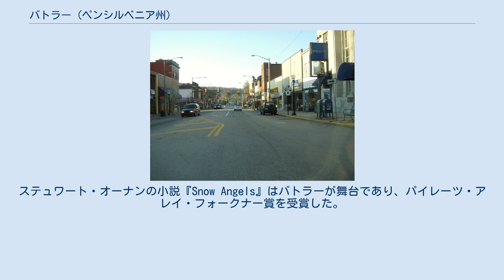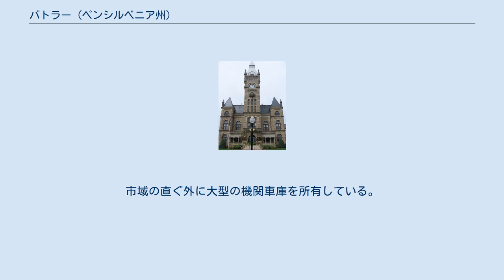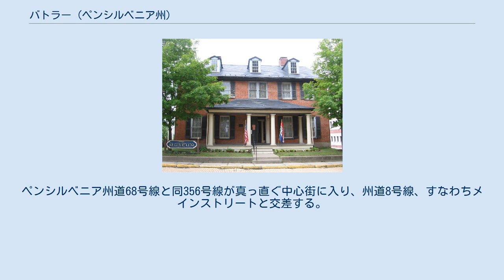バトラー (ペンシルベニア州)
バトラー郡_(ペンシルベニア州)
バトラー（英: Butler）は、アメリカ合衆国ペンシルベニア州バトラー郡の都市であり、同郡の郡庁所在地である。
ピッツバーグ市の北35マイル (56 km) にあり、ピッツバーグ大都市圏に属している。
2010年国勢調査での人口は13,757 人だった。
雑誌「スミソニアン」の2012年5月号では、「アメリカの優良な小さい町」の第7位に挙げられた。
 バトラー中心街 バトラーの名前はリチャード・バトラー少将から採られた。
バトラーは1791年に現在のオハイオ州西部におけるウォバシュの戦い（別名セントクレアの敗北）で戦死した。
 1803年、ジョンとサミュエルのカニンガム兄弟がバトラーの村初の開拓者になった。
この兄弟は入植した後で、今後やってくる開拓者のために土地の区画配置を決めた。
1817年、村はボロとして法人化された。
初期の開拓者はアイルランド人やスコットランド人の子孫であり、コネチカット州から西に移って来ていた。
1802年、ドイツ系移民が到着し始め、翌年にはジーリアノープルの町を設立した。
1805年にジョージ・ラップが入って来た後、ハーモニーの町を設立し、より多くの開拓者がそれに続いた。
1832年にはドイツからジョン・A・ローブリングがサクソンバーグに入植し、この頃には郡がドイツ系開拓者で溢れていた。
 バトラーはその歴史の大半を通じて製造業の中心地だった。
1902年、スタンダード・スティール・カー社がバトラーでその最大の鉄道車両製造施設を開設した。
最初期の全て鋼製の車両が建造されたのもここだった。
伝説的な投資家、美食家、宝石収集家のダイアモンド・ジム・ブラディが1902年にスタンダード・スティール・カー社を興したのもここであり、同社は1934年にプルマン・パレス・カー社と合併してプルマン・スタンダード社を作った。
この会社は独占禁止法に触れて、政府から解体されることになった。
プルマン・スタンダードの工場は1982年に閉鎖され、2005年には解体された。
その跡地は現在小規模ショッピング・センターとなっており、新しいバトラー交通局のインターモーダル施設も入っている。
2011年、バトラー交通局が元のプルマン・スタンダード工場の認識のために、バスターミナルに有蓋ばら積み用貨車を移した。
この貨車は1974年にこの工場で建造されたものだった。
 市内に本社を置いたもう1つの著名企業は、アメリカン・オースティン・カー社（1929年-1941年）だった。
この会社は後にアメリカン・バンタム・カー社と名前を変えた。
バンタムは1930年代を通じて小さく燃料効率の良い自動車の初期製造者だった。
現在のジープはアメリカン・バンタムが創作したものであり、プロトタイプはバトラーの工場で製造された。
大きな軍需産業はウィリスとフォードになり、バンタムの工場は第二次世界大戦で失敗した。
今日、郡庁舎の通り向かいのプラザにある記念碑は、バンタムがジープを作ったことを記念するものである。
 バトラー市にはフォード・モーターの最初期のディーラーが1918年に設立され、現在も残っている。
 バトラーに本社があり、自動車産業に関連があったのがレインボー・ラバー社であり、1930年代後半には多くのゴム製玩具と並んで、オールズモビルの精密な模型である「ラバートイ」を作った。
 1950年代、横断歩道にベルを設置した最初期の都市となり、今日まで続いている。
 バトラーはマーズの町を経由してピッツバーグと結びついており、1907年、ピッツバーグ・アンド・バトラー路面鉄道、1908年にはピッツバーグ・ハーモニー・バトラー・アンド・ニューキャッスル鉄道でエバンスシティまで、都市間トロリー鉄道が敷かれた。
マーズの路線は1931年4月に廃線となり、エバンスシティ線も1931年8月15日に廃止された。
トロリー鉄道はバスに置き換わった。
 市内を流れるコノケネッシング・クリークは2000年に国内で2番目に汚染度の強い水路に挙げられた。
 バトラー市の主要雇用主は以下の通りである。
 バトラー郡庁舎 ウォルター・ローリー上院議員邸 歴史あるバトラー・リトル劇場で地元の演劇人が演劇の公演を行っており、1941年から続...